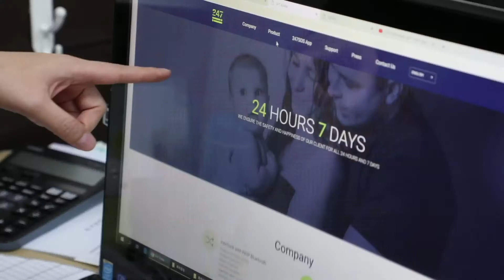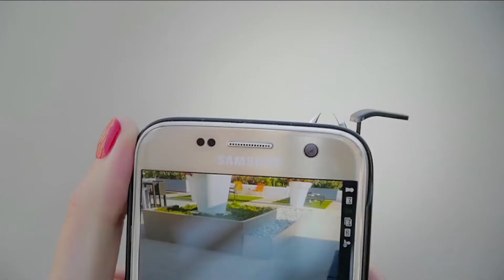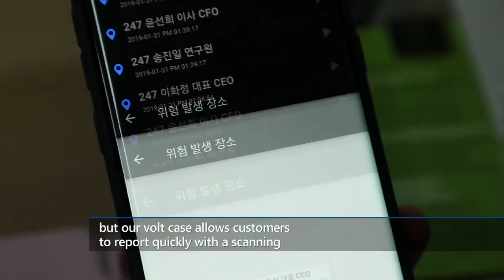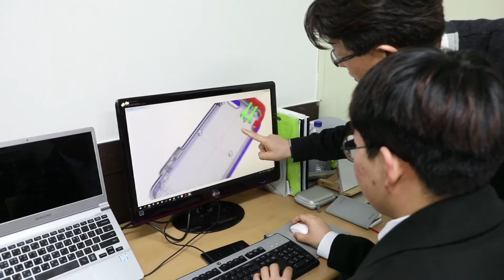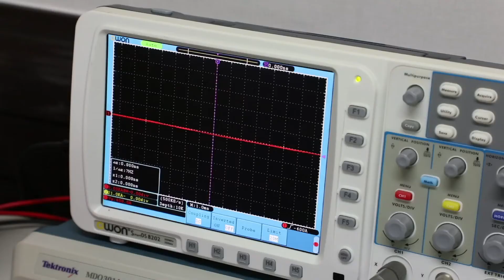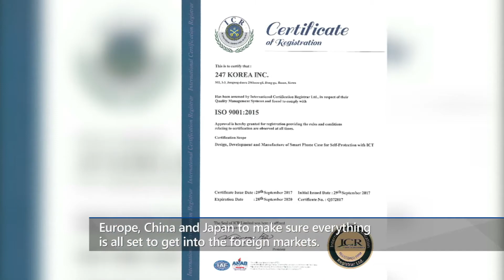BizSmart 77 247코리아